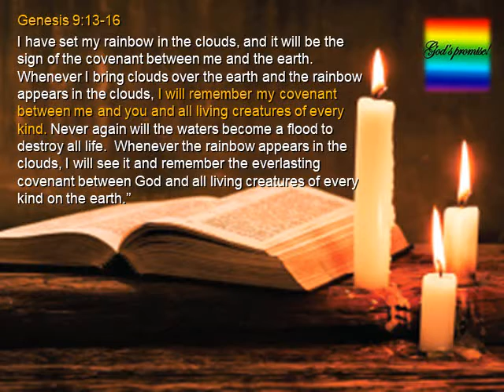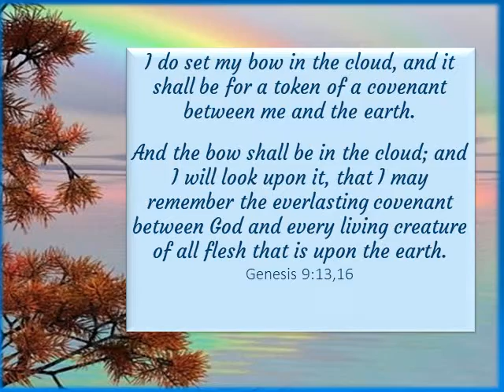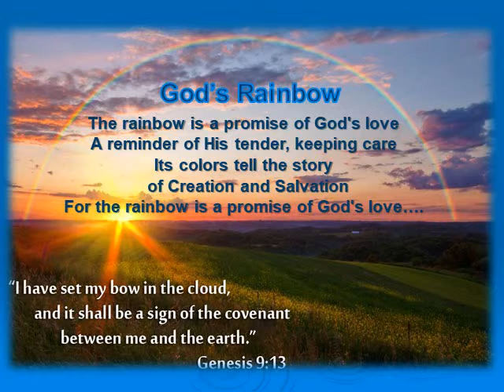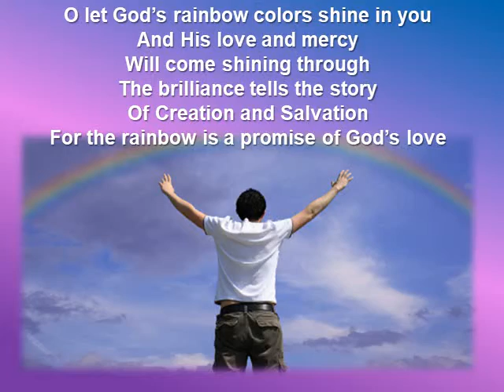GOD'S RAINBOW by Joann J. Johnson